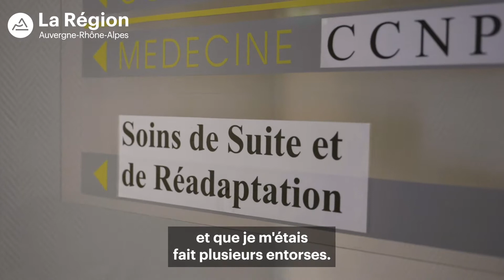Financement des travaux de l'hôpital de Moze à Saint-Agrève (07)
La Région finance à hauteur de 2,3 millions d’euros le projet d’extension et de rénovation de l’hôpital.